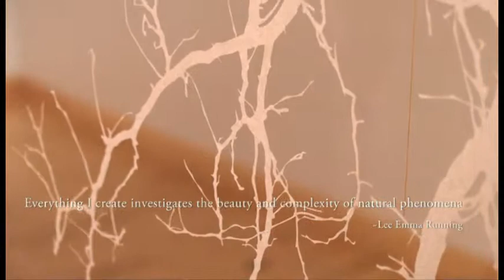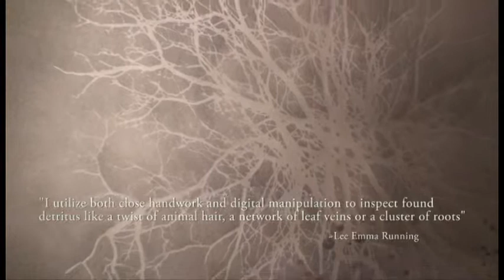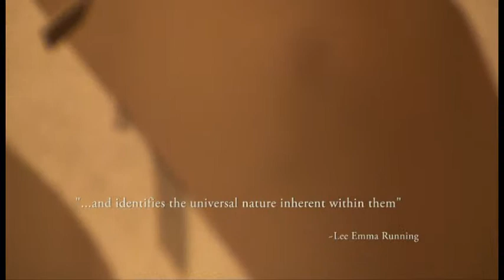Emma Lee Running - "Specific Night" (Visting Artist at Bing Davis Art Gallery 2011-12)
Emma Lee Running was a visiting artist at UIU's Bing Davis Art Gallery.  Her work speaks for itself and involves delicate skill and creativity.  It was well received by both the students as well as the faculty, staff and public.

Upper Iowa University (UIU), founded in 1857, is a private, not-for-profit liberal arts university with a home campus in Fayette, Iowa, 19and off-campus educational centers in the United States as well as in Hong Kong and Malaysia. UIU also has online and independent study programs.